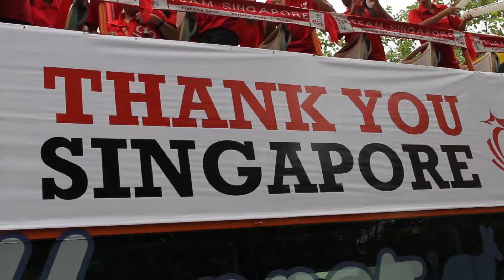Celebratory parade for Singapore Paralympians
Highlights of the celebratory parade for the Singapore Paralympic contingent on 15 September. The entourage passed through the Orchard Road shopping belt and ended at Gardens by the Bay.